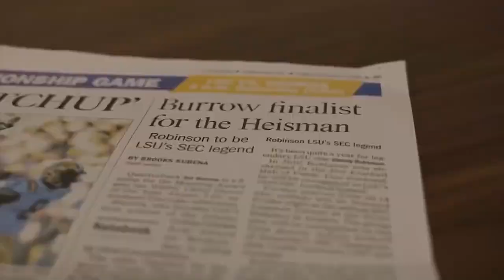LSU hype video - Cut Up Bad - BOA Problem